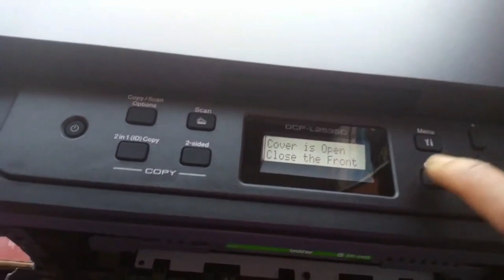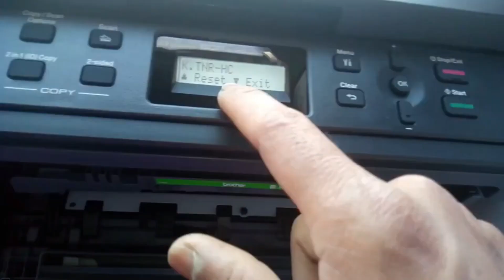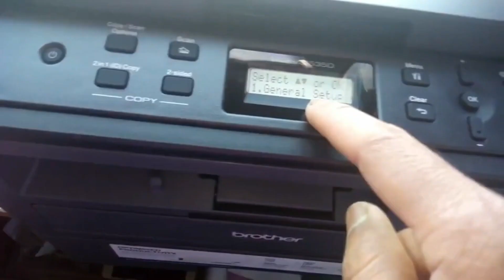Reset the 'Replace Toner, Toner ended,toner Life End' Message on Your Brother Dcp-2535DMFC -L2710DW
भिडियो मन परे लाईक कमेन्ट सेर पनि गर्दिनुहोला। धन्यवाद

नोट:- यस च्यानलमा अपलोड गरेको भिडियो डाउलोड गरि आफ्नो च्यानलमा अपलोड गरेको  पाएमा
प्रचलित कानुन बमोजिम कारबाही गराइने छ।